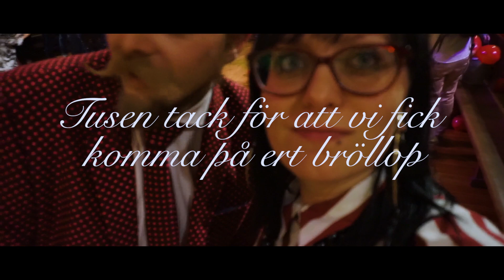BRÖLLOP | FAM & HENRIK 17 AUGUSTI 2019 ♥️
Hej! ♥️

Detta är en bröllopspresent till våra vänner Fam & Henrik, som gifte sig i Sofia kyrka i somras under Kärleksfesten. Kvällen inleddes med att Louisiana Avenue hade en helt galen och kärleksfull konsert. Det flög enhörningar, ballonger och massa kärlek i luften. Sedan var det dags för vigseln, vilket blev helt magiskt. Tack för en sjukt rolig och oförglömlig kväll ♥️

♣️ Tack för att du tittar ♣️ YEN ♣️